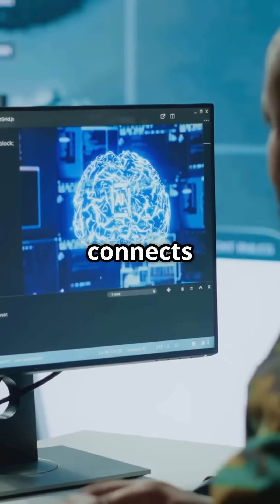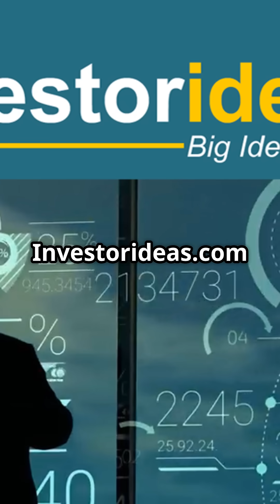VisionWave ( Nasdaq: VWAV) & PVML Revolutionizing AI Defense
News summary: VisionWave Holdings, Inc. (Nasdaq: VWAV), a defense technology company specializing in autonomous systems, has announced a strategic collaboration with PVML, a Tel Aviv-based secure data-AI infrastructure provider. This partnership aims to create a secure, real-time intelligence system by integrating VisionWave’s advanced radar and AI-driven computer vision with PVML’s secure data infrastructure, enabling autonomous AI agents to plan, track, and adapt to mission-critical operations without compromising security. Early projects suggest development cycles could be reduced by up to 70%, with the collaboration focusing on live decision intelligence, autonomous agents, and security-by-design principles. The initiative, set to advance through joint efforts starting in 2026, seeks to introduce a Secure Intelligence Platform for defense and homeland security applications.